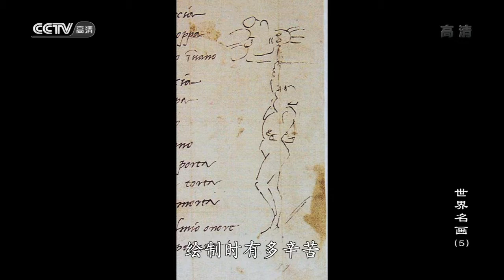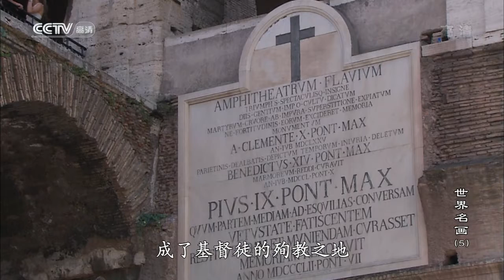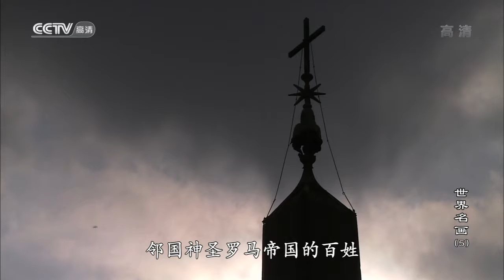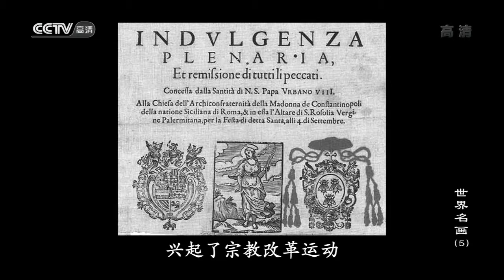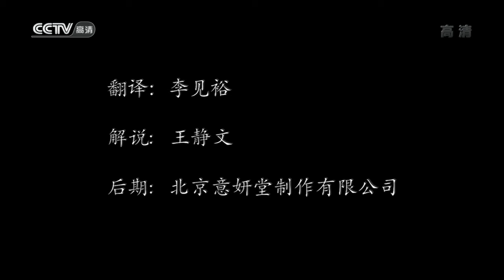世界名画05 梵蒂冈的收藏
华丽的大师